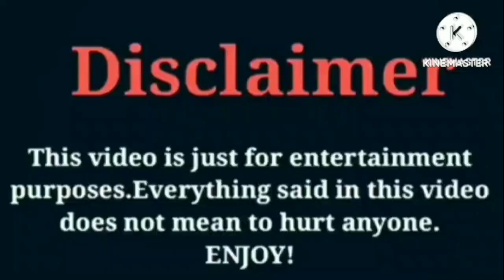Rucrew Jay VS Funny Mike | Lifestyle | Comparison | Interesting Facts